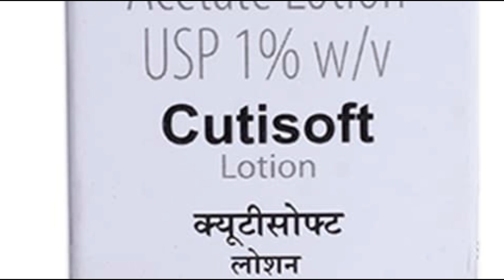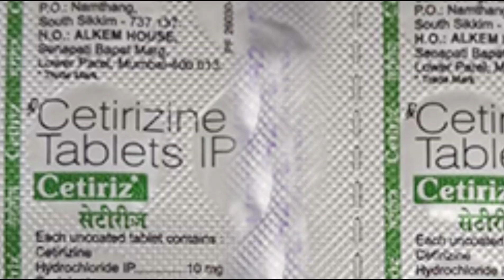Prickly Heat Rash।। क्या है।। Treatment क्या हैं ?।। जानिए पुरी जानकारी हिंदी में।।